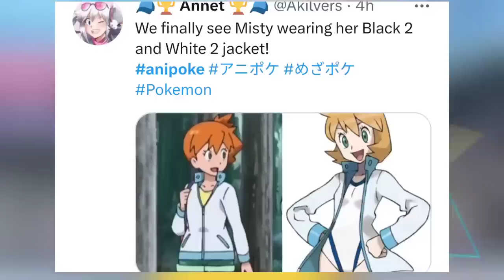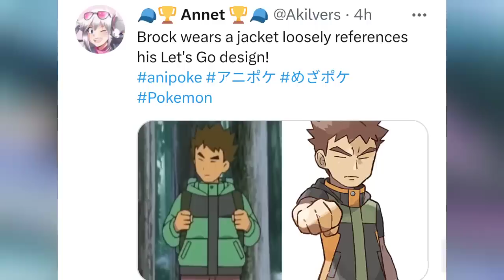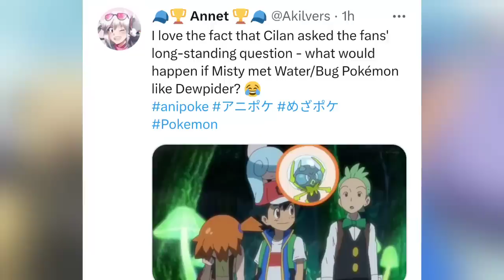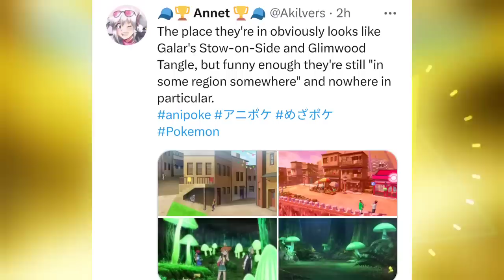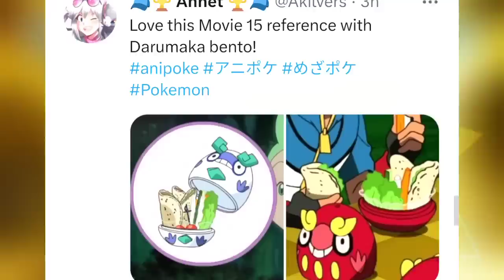Thodi Sharam Karo ! Ash Endgame 😭 Pokemon Journeys Episode 141,142 | Ash last 11 Episode in hindi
Theory Video !

 Episode 127 Pokemon Sword and Shield Episode 123 Pokemon Sword and Shield Episode 124 Pokemon Sword and Shield Episode 125 Pokemon Sword and Shield Episode 126 Pokemon Sword and Shield Episode 127 The Semifinals I: Overwhelming Victory セミファイナルⅡ・“幻惑” The Semifinals II: Dazzle セミファイナルⅢ・“武勇” Semi-Final Ⅲ: Valor セミファイナルⅣ　「衝撃」 The Semifinals Ⅳ: "Impact" GO FOR DREAM！ゴウ、夢への道！！ GO FOR DREAM! Go's Road to Dreams!! ゴウとエースバーン！はじまりの場所！！ Go and Aceburn! The Place of Beginning!! 最高潮（クライマックス）！ 決戦前夜サトシVSダンデ！！ Climax! The Night Before the Decisive Battle! Satoshi VS Dande!! ファイナルⅠ　「激流」 The Finals I: "Torrent" Pokemon Journeys Episode 127 English Subbed Pokemon Journeys Episode 127 English Sub Pokemon Journeys Episode 127 English Dubbed Pokemon Journeys Episode 127 English Dub Pocket Monsters 2019 Episode 127 English Subbed Pocket Monsters 2019 Episode 127 English Sub Pokemon 2019 Episode 127 English Subbed Pokemon 2019 Episode 127 English Sub Pokemon Sword and Shield Episode 127 English Subbed Pokemon Sword and Shield Episode 127 English Sub Pokemon Sword and Shield Episode 127 English Dub Pokemon Sword and Shield Episode 127 English Dubbed Pokemon Journeys Episode 128 Preview Trailer Ash VS Leon Preview Trailer Project Mew Preview Trailer Pokemon Journeys Masters 8 Preview Trailer Pokemon Journeys Masters 8 PV Pokemon Journeys PV Pokemon Journeys Special Preview Other Videos I Make: Top 10 Pokemon Ash Ketchum, Top 10 Pokemon, Top 5 Pokemon, Goh, Gou, Top 5 Pokemon Satoshi, Top 10 Pokemon Satoshi, Top 5 Pokemon Ash Ketchum, Top 10 Pokemon Ash Ketchum, Top 5 Pokemon Ash Ketchum Owned, Top 10 Pokemon Ash Ketchum, Top 10 Pokemon, Top 5 Pokemon, Goh, Gou, Top 5 Pokemon Satoshi, Top 10 Pokemon Satoshi, Top 5 Pokemon Ash Ketchum, Top 10 Pokemon Ash Ketchum, Serena returns Pokemon What If, What If Ash Was, What if Ash Ketchum, What if Pokemon Journeys, What-If, Ash's Ultimate Team, Ash Ketchum's Ultimate Team, Ash's Best Team, Ash Ketchum's Best Team, Ash's Strongest Pokemon, Ash's Strongest Team, Champion Ash